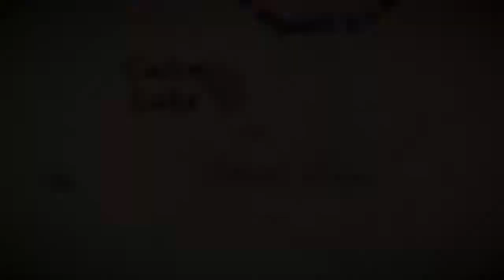Red Dead Redemption 2 MODO HISTORIA 50 GAMEPLAY PS4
Red Dead Redemption 2 GAMEPLAY PS4

Descripción:

Red Dead Redemption 2 es un videojuego de mundo abierto ambientado en el corazón de América en el año 1899 y desarrollado por Rockstar, creadores de GTA V y Red Dead Redemption entre otros premiados títulos de perfil sandbox. La historia de Arthur Morgan, (no Nate Harlow héroe de Red Dead Revolver, ni tampoco John Marston, el protagonista del Redemption original) es una aventura western con una extraordinaria atmósfera y ambientación muy cuidada y centrada en la naturaleza que, además de modo individual de juego, también presenta multijugador centrado en seguir la senda de GTA Online.

RDR 2 es una epopeya de vaqueros o western sólo en su envoltorio, pues como en todo juego de Rockstar, en su interior nos cuenta una hermosa y triste historia sobre gente que intenta cambiar y no siempre puede. En esta ocasión el videojuego Red Dead Redemption 2 está protagonizado por un bandolero, el mencionado Morgan, que es la mano derecha de Dutch Van der Linde, el líder de la banda de atracadores del mismo nombre, quienes se abren camino por un vasto y abrupto territorio norteamericano robando y luchando para sobrevivir. Siguiendo la estela de Grand Theft Auto 5, el título otorga una enorme importancia a los atracos a bancos, furgones blindados y trenes, con las típicas fases de planificación, ejecución y huida que se hicieron tan populares en la aventura de Trevor, Franklin y Michael. Excepcionales gráficos, música, acción, una historia adulta, un sentimiento muy cuidado de familia para la banda de forajidos, enormes posibilidades de interacción y de definir cómo queremos que sea nuestra historia y un mimo exquisito en la representación de los caballos son vitales en este Red Dead Redemption 2 que tiene fijada su fecha de lanzamiento en PS4 y Xbox One para el 26 de octubre de 2018. El juego de Rockstar tiene además una vertiente multijugador al estilo de GTA Online que recibe el nombre de Red Dead Online.

elrubiusOMG, VEGETTA777, youtuber, youtube, PS4 GAMEPLAY, PS4, GAMEPLAY, Red Dead Redemption 2 GAMEPLAY PS4, Red Dead Redemption 2, EASTER EGG EN RED DEAD REDEMPTION 2, ES LO QUE ENCONTRÉ EN EL MAPA DE RED DEAD REDEMPTION 2, UN EASTER EGG UN TRUCO O SECRETO QUE SE UBICA DENTRO DE LAS MISIONES DE RED DEAD REDEMPTION 2, RDR2, RDR 2,